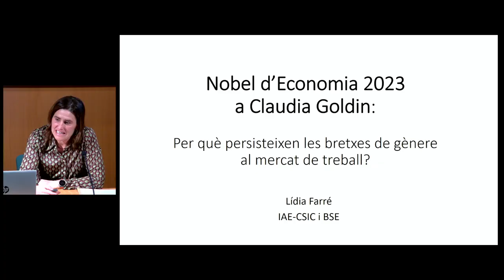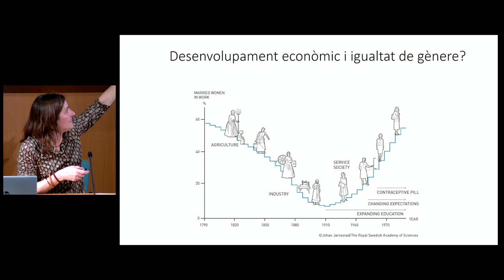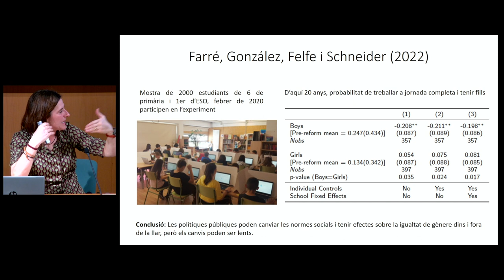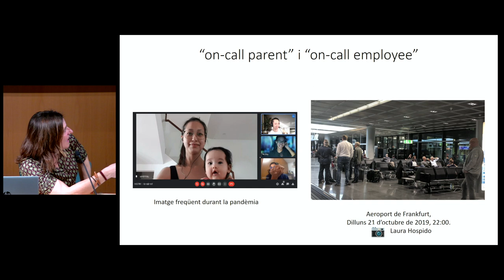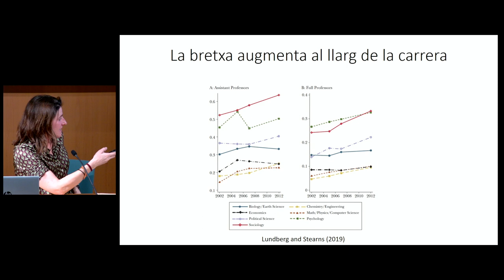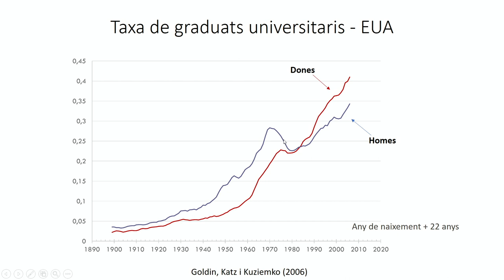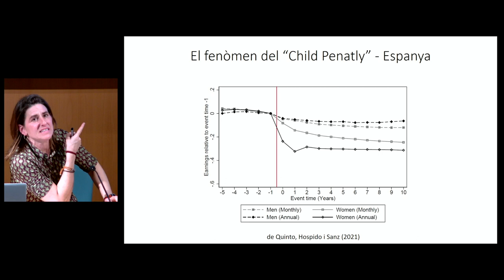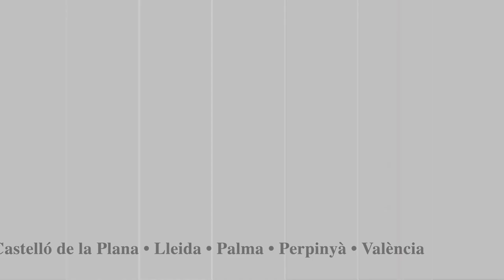𝘕𝘰𝘣𝘦𝘭 𝘢 𝘊𝘭𝘢𝘶𝘥𝘪𝘢 𝘎𝘰𝘭𝘥𝘪𝘯: 𝘗𝘦𝘳 𝘲𝘶è 𝘱𝘦𝘳𝘴𝘪𝘴𝘵𝘦𝘪𝘹𝘦𝘯 𝘭𝘦𝘴 𝘣𝘳𝘦𝘵𝘹𝘦𝘴 𝘥𝘦 𝘨è𝘯𝘦𝘳𝘦 𝘢𝘭 𝘮𝘦𝘳𝘤𝘢𝘵 𝘥𝘦 𝘵𝘳𝘦𝘣𝘢𝘭𝘭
Amb motiu de la concessió del Premi Nobel d’Economia a Claudia Goldin (Harvard), la professora Lídia Farré (Institut d’Anàlisi Econòmica) va exposar les principals contribucions de la premiada i va comentar els avenços recents en la recerca sobre la bretxa de gènere en el mercat de treball.

Organitza: Societat Catalana d’Economia